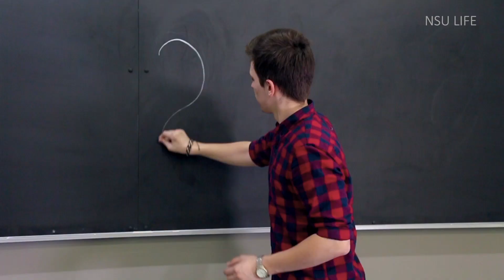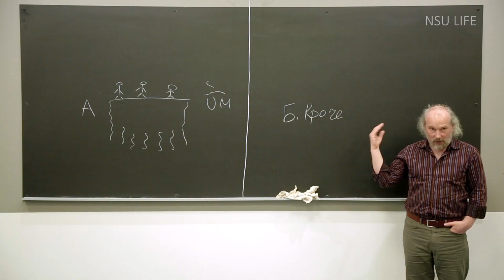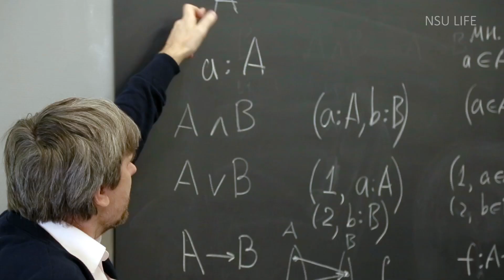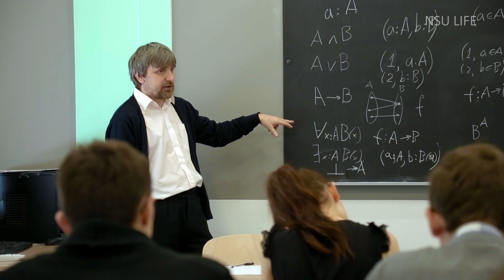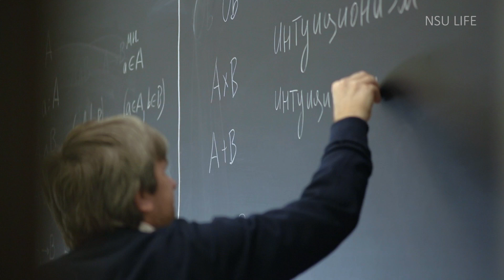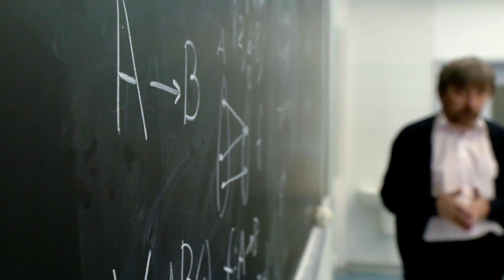Почему именно философия в НГУ?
Можно ли научить человека быть философом? Вопрос, конечно, из разряда дискуссионных. Сегодня мы предлагаем вашему вниманию фильм об этом.  В современном мире философское образование — это открытость и широта взгляда, гибкость ума и развитая способность к освоению нового. Философия предполагает изучение лучшего из интеллектуального багажа, накопленного человечеством. Она дает самое дефицитное для человека – креативность мышления, умение ясно выражать и хорошо аргументировать свои мысли. Подробнее об этом расскажут преподаватели и выпускники Института философии и права НГУ.